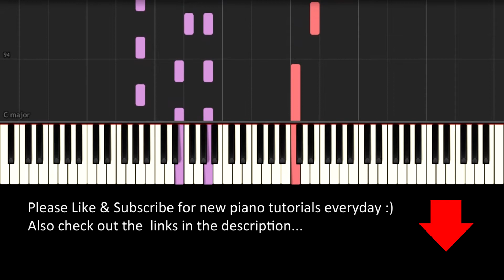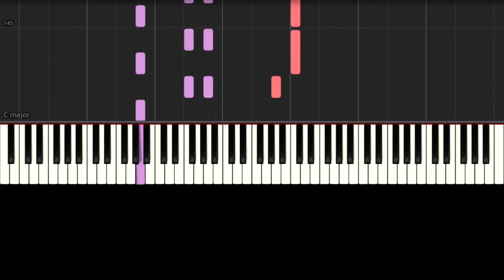Somewhere Over The Rainbow - Israel IZ - Easy Piano Tutorial